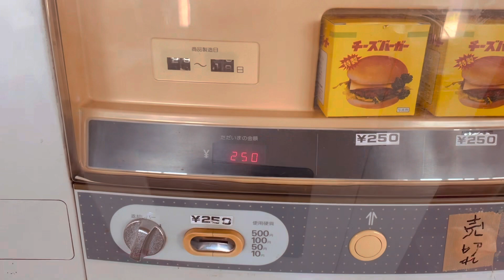2022年夏の一頁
VanMoofを安く買おう！
割引用VanMoof紹介コードはコチラ！
VRR#8FHO-152G-5HUA